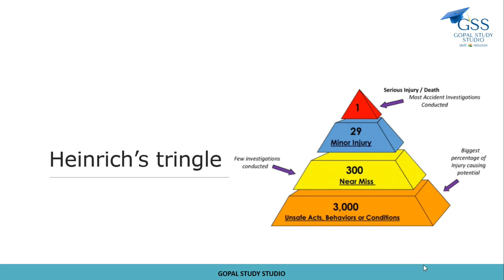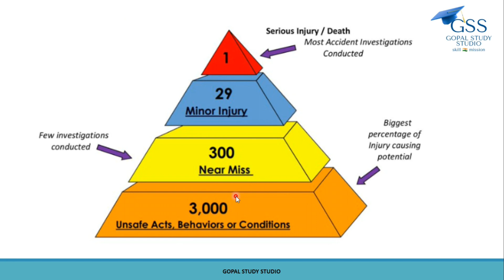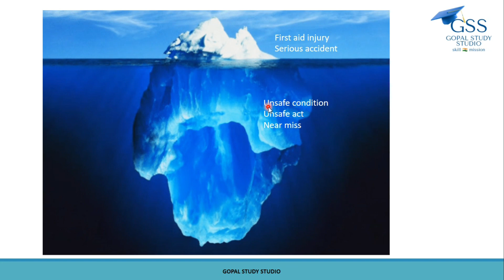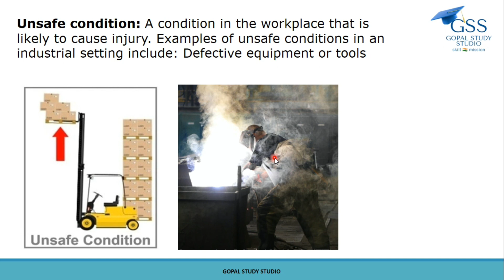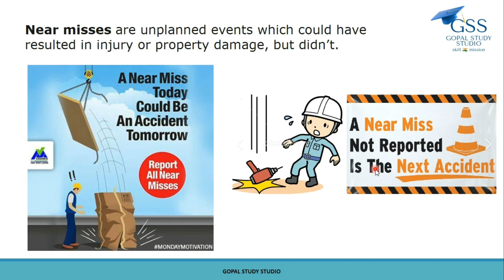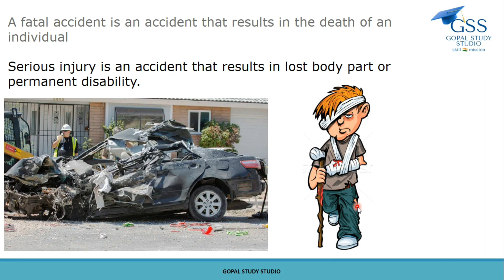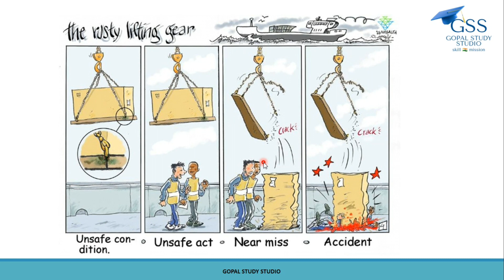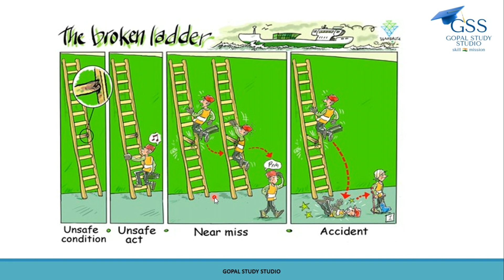Heinrich safety triangle 🔺️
what is unsafe act, unsafe condition,  near miss, accident, how to avoid accident